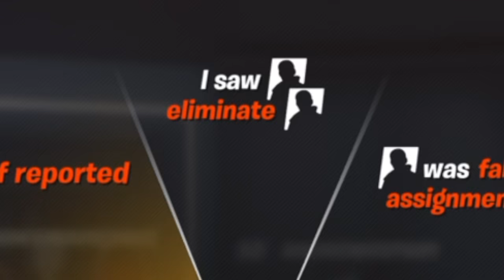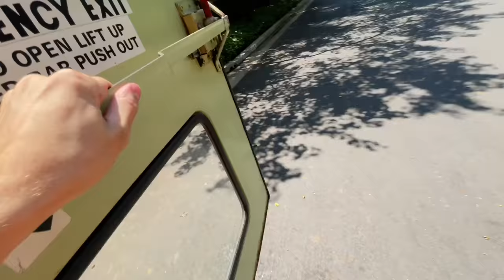I STOLE A SCHOOL BUS!!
P.S. We didn't steal the school bus, we gave it back

I stole a school bus from my friends @LizzyCapri and @CarterSharer and I made sure to give it back to them. Last to Leave the Schoolbus wins! :)